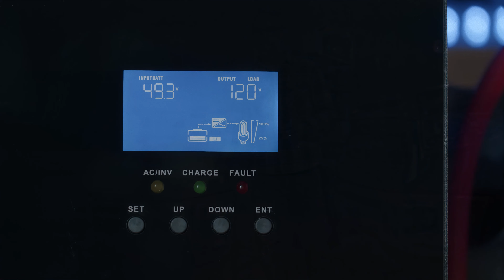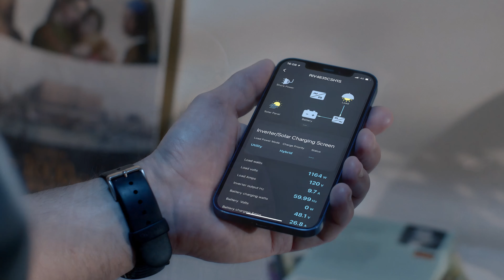Introducing LYCAN 5000 | Renogy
Say hello to LYCAN 5000, a 24/7 uninterrupted power supply that keeps your family away from power outages.

⚡️Providing a 4.8kWh capacity and a 3500W(7000W peak) pure sine wave AC output, the LYCAN can deliver reliable power to most home appliances.
⚡️Connecting the LYCAN to both solar panels and AC outlets simultaneously can further shorten the charging time to 1 hour from 0% to 80%.
⚡️Monitor the LYCAN’s charging and discharging status with accuracy and convenience in real-time.
⚡️Equipped with state-of-the-art Renogy LiFePO4 batteries with a lifespan of 4500 cycles. Used once a day, these batteries will last up to 10 years without dropping below 80% capacity.